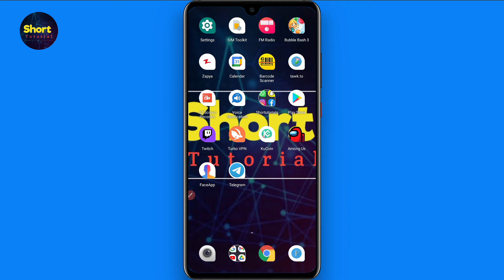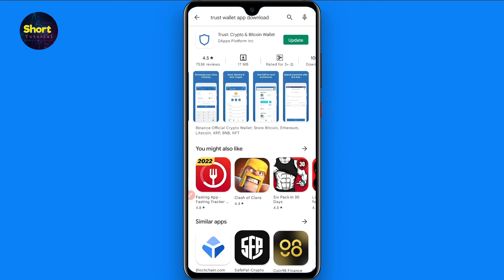How to secure your crypto currency (2022) || Quick Video